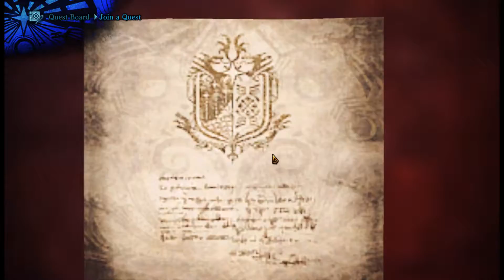Monster Hunter World Ep. 66 Zorah Magdaros Returned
Do you know what I haven't fought in a very long time? Well, I'd say the Zorah Magdaros/Zorah Madorah. It's been long overdue and woe from having to fight the Behemoth again, and again, and again... well, let's just say that it is time to have a little bit of fun and help out someone taking on the event quest. And let's just say, it is entertaining.